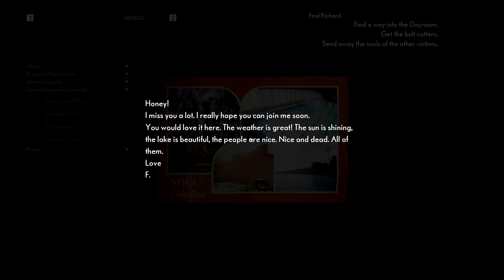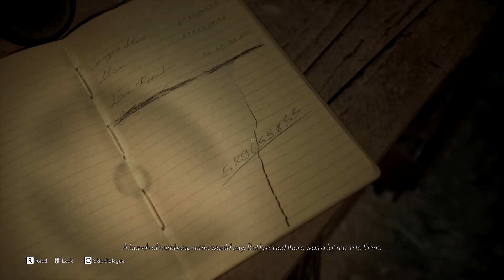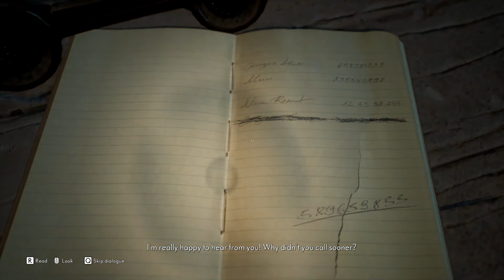Mothman catches me off guard! - The Medium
Hey you awesome people!! I hope you enjoy my video!!